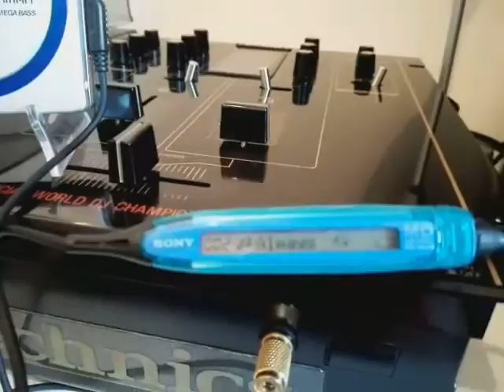Sony minidisc mz e60 KKK